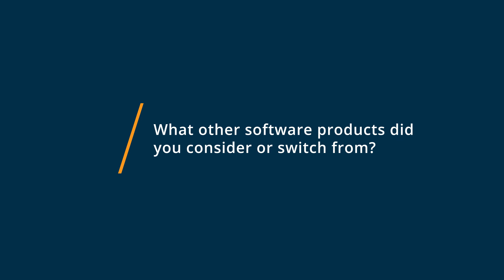Adobe Acrobat Reader Review: Perfect for Reading PDFs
"Adobe Acrobat Reader Review 2023.

0:00 Intro
0:10 What other software products did you consider or switch from?
0:25 What were the reasons you chose Adobe Acrobat Reader?
0:40 How easy was it to onboard and integrate Adobe Acrobat Reader into your business?
0:57 What recommendations do you have for others considering Adobe Acrobat Reader?"